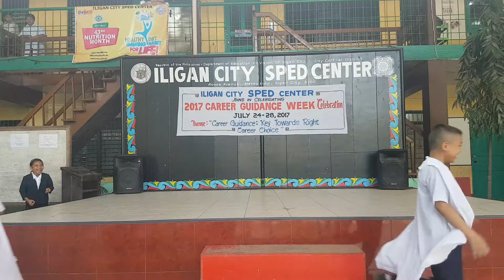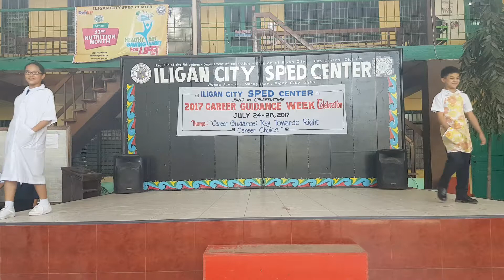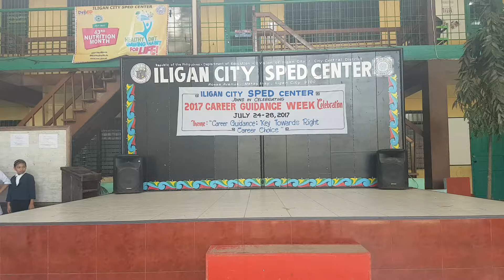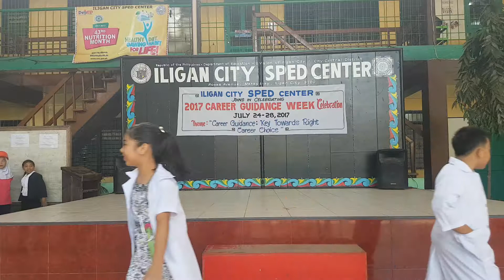Career Gudance Week Parade of Professionals Iligan City Sped Center3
Career Gudance Week Parade of Professionals Iligan City Sped Center